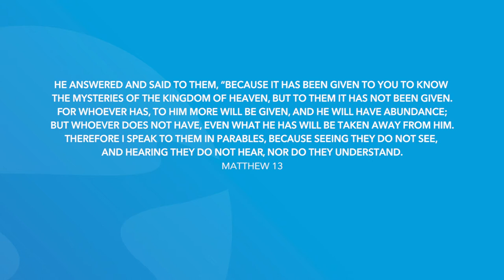Matthew 13 | Daily in the Word